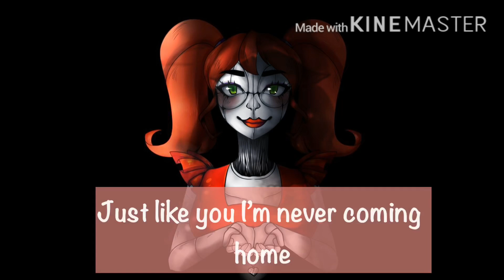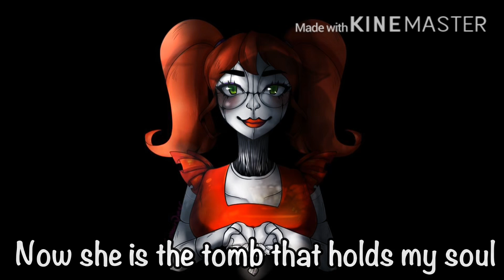Circus Baby song - Never Coming Home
Hey guys! I hope you all enjoy this new video!